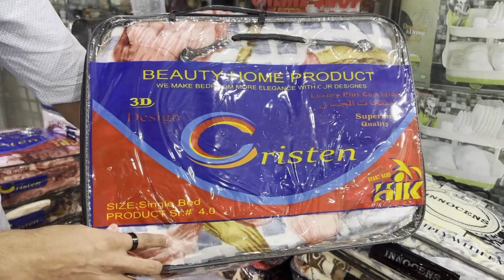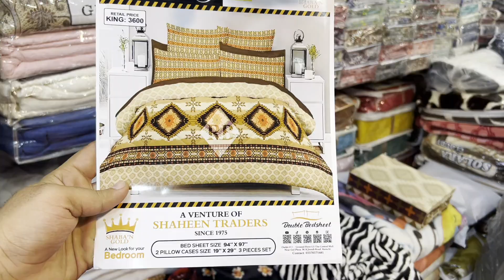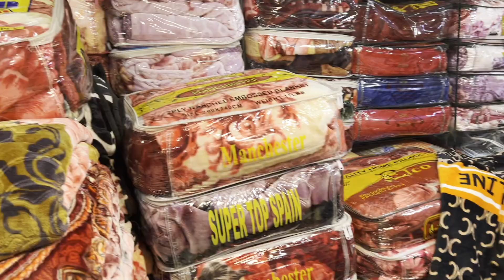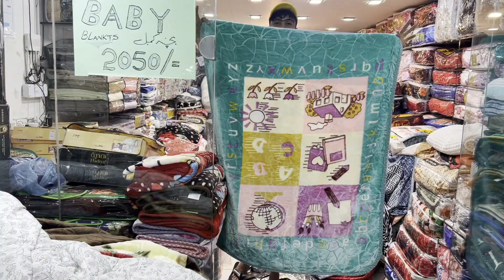** Super Sale Start ** | Wholesale Branded Bed Sheets | Comforters | Blanket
Assalamualaikum,

Al Rehman Bad & Bliss
Shop # G-3 Ground Floor Central Mall, Near Gul Plaza, MA Jinah Road Karachi.

Commercial Ads
Collaboration
& PR Packages
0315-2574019